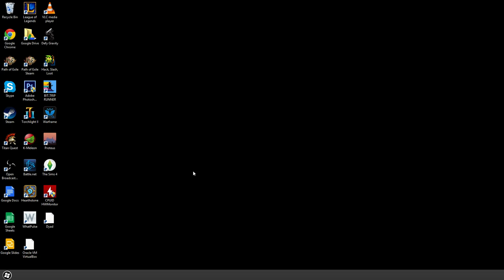Path of Exile: Incinerate Deathless Atziri Run (Even Crashed)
Deathless Atziri run, despite a close call because of my stupidity and a complete game crash during the Queen Chamber fight.